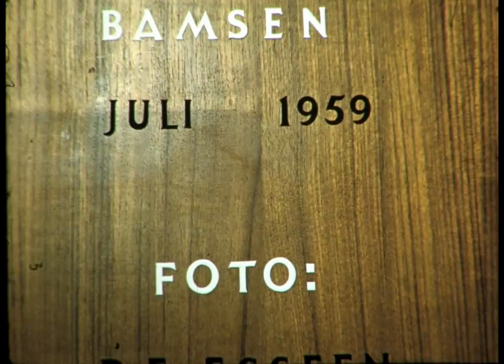Flottningsfilmer ÅFF 1958-1965, Ramsele, Sollefteå, Sandslån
Överblivet oanvänt filmklippsmaterial från Ångermanälvens FlottningsFörening (ÅFF)
Ramsele, Sollefteå, Sandslån. 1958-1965.  Faxälven, Ångermanälven.
Foto Per-Erik Esseen, Rolf Gripsäter.
Optisk - digital HD-överspelning och bearbetning av Thomas Nilsson, 2013. JSE